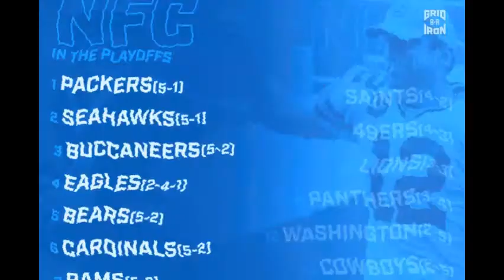3 and Out: No Showtime in L.A. (Week 7)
WARR Media's NFL writer Ryan Bukowiecki gives his thoughts on a completely disappointing performance by the Chicago Bears against the L.A. Rams on Monday Night Football.

After giving the defense some props for its effort in keeping the Bears in the game, you can guess what happens next -- listen to Ryan go in on the completely ineffective offense, including how it got this way and how, if at all, it can salvage its play and not derail Chicago's attempt to make the postseason.

Ryan will be back after every game with new exclusive commentary. Also check his previews -- 4th and Goal(s) -- which are available on our podcast platform, WARR on Anchor.